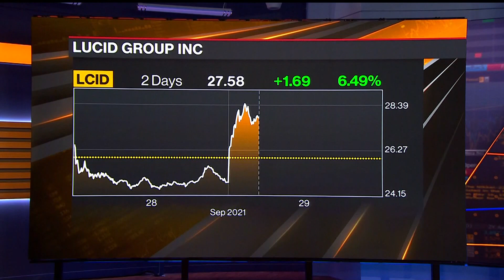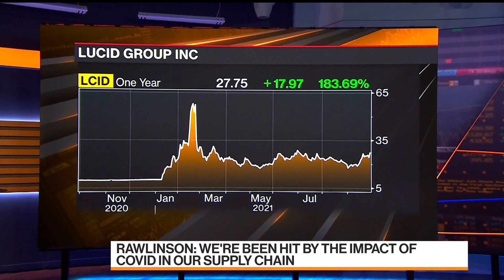Lucid Starts Rolling Air EV Off Arizona Assembly Line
Lucid Group Inc. advanced after the carmaker said it has started production of its debut electric sedan, with deliveries to begin at the end of next month.  The limited-production Dream Edition of the Air Sedan costs $169,000. CEO Peter Rawlinson is on "Bloomberg Markets: European Close" from Arizona where the company has opened a new factory. (Source: Bloomberg)